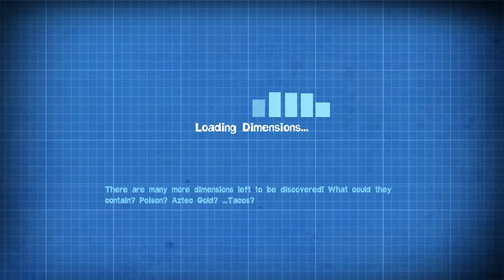Ike-Aramba - Episode 1 Depression Science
You thought we were done? Of course not! Welcome to the DLC of Quantum Conundrum! Join me and become an action scientist as we explore this crazy game filled with first person physics puzzles and dimension defying deathtraps!

Episodes uploaded every weekday!
All likes, favorites, comments, and suggestions are much appreciated!